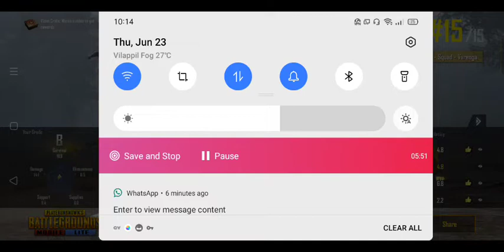💥PUBG LITE💥Compatitive Game Play💥🤣പക്ഷെ ഇതും മൂഞ്ചി പോയി 🤣NEVER GIVE UP#wewantbgmilite